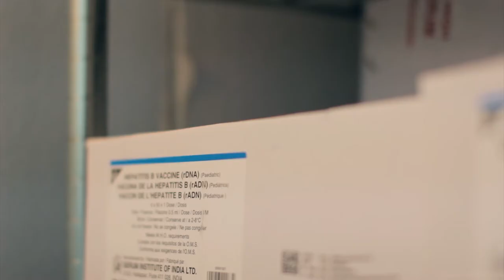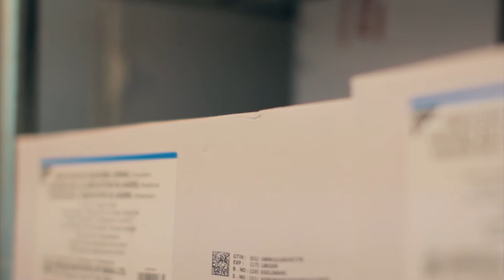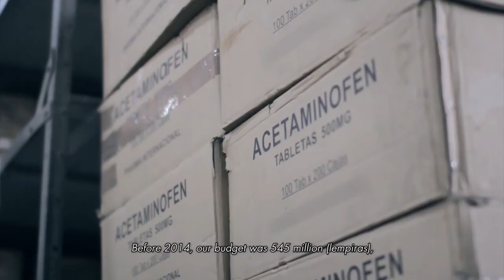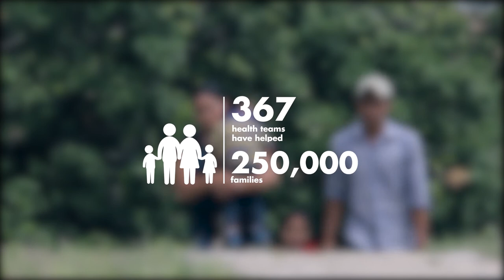Towards universal health care: Achievements and challenges of the health sector in Honduras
Thanks to Honduras' health policies, thousands of people in the country now have access to quality health services, can benefit from medicines and medical supplies, and are at a lower risk from vaccine-preventable diseases.

The Ministry of Health of Honduras and the Honduras Institute of Social Security work closely with UNOPS and PAHO/WHO.